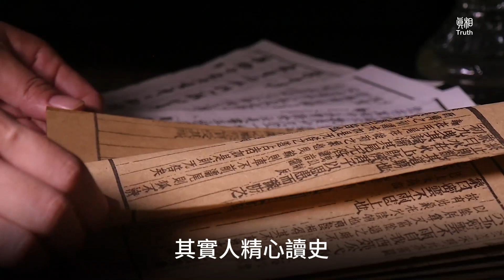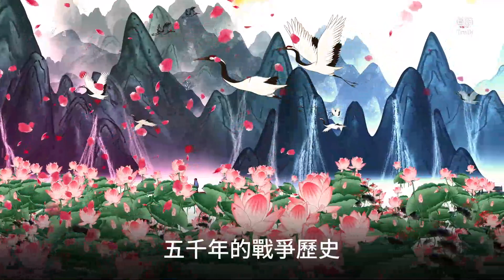【韓信】第二十五集 井陘陳餘扼天險 韓信奇謀破死關 | 真相傳媒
💢【韓信】第二十五集 井陘陳餘扼天險 韓信奇謀破死關
韓信怎麼才能闖過井陘死關？這是千古之謎啊，塵封在歷史中了，因為歷史給抹掉了。

上一集我說到：“不能這麼和學者比本事啊，”我說，“我是用修行出的慧眼通功能追視歷史影像，站在這個高度一目了然，從這個視角研究歷史，和鑽在史料裏研究、求索，完全不是一回事，不能炫耀相比的。”
朋友不住點頭，我繼續講道：“史書每次造假，都會留下破綻。天理也不允許人間周密造假，沒有破綻的。其實人精心讀史，是能看出一些破綻的，但若是迷信「正史」，反復看，就被洗腦了，內行也很難看出破綻了。”
  朋友又打開電腦，我指著地圖說：“韓信帶兵，走到了井陘最險要的山路上，
韓信一看兩側的懸崖峭壁，不知到有沒有埋伏。停了一會兒，覺得好像沒事，硬著頭皮往前走。走了一段路，到這兒，當時道路真太窄了，韓信本能地感到一股殺氣，馬上知道上邊有埋伏！”我感到朋友的心被揪了起來，他急切地問：“真能有殺氣啊？”
  我說：“如果這屋子窗簾後邊藏著三個人，你看不見他們也聽不見動靜，但是你靜下來，你能感覺到恐怖不？”
 “明白了，心靈感應，”朋友說。
  我說：“對啊，但是如果你心浮氣躁，就感覺不到危險，是不是？”
  “對。”朋友說。
  我說：“所以浮躁、易怒的將軍容易中埋伏，打敗戰。做大將得有素質。”
       朋友問：“是不是兩邊山峰很高？絕壁直如刀削？”我說：“你這也是文人的想像。如果山很高，就不容易看到下邊，怎麼射箭而且峭壁很高，伏兵往上爬，就很耗費體力，從上面往下沖，就很耽誤時間，敵人容易跑掉，所以，高峰峭壁，並不是設伏兵的好地方。”朋友不住地點頭，
我繼續道：“當然，太低了也不行。兩山夾一溝，不高不低，崖壁陡峭，下邊攻不上去，上邊又能看到下邊，射箭很容易射到，這才是設伏的最好地段，當時，陳餘派出的一萬伏兵，就是埋伏在這兒。這個地段，當然現在開山填溝修路，地形也變了，不過，那裏還能看到遺跡……從遠處看這段路，上面能看到下邊，下邊也能隱約看到上邊，小山坡上面，能隱約的看到堆起來的一些石頭，一看就不是天然的，別看上邊很安靜，殺氣騰騰很恐怖！”
   朋友問：“兩小山夾一溝，這麼險要的地方，埋伏你說有一里路長，這麼有利的地勢，那怎麼就沒有殲滅韓信的三萬軍兵呢？”
  我笑道：“這是千古之謎啊，塵封在歷史中了。因為歷史給抹掉了，所以，後世誰也想不出，還能這麼智闖死關，不費一兵一卒還反包圍。後世也再沒有這麼精彩的戰例，你能想出來嗎？”
  朋友搖搖頭，我賣個關子說：“這可是腦筋大轉彎，智力大難題。你要能想出來，也是軍事奇才了……今天繼續想，明天繼續講。”
第二天朋友一來，還是不住搖頭，沒想出解數來。我說：“這也確實難想啊，五千年的戰爭歷史，唯有這一次完美闖過天險死關的。我慧眼通穿越時空，看到當時韓信也急出了一身汗，但是他很快又冷靜下來，沒有退路了，這三萬人，不可能退回閼與去，那樣，永遠也闖不出井陘口。
   “那韓信是怎麼闖過去的？還不費一兵一卒？這太不可思議了。”朋友大惑不解地急切的問。
    我說：“如果太可思議，韓信還叫什麼「兵仙」啊？這是歷史上絕無僅有的一次，史書為了掩蓋韓信的功績，不給記，後人也就學不來。“其實韓信一路上都在想：萬一遇到埋伏怎麼辦？但是一直沒想出好辦法。等到了埋伏的面前，他冷靜下來，急中生智——其實，不是什麼生智，那是有高級生命在點化他了，他一下就來了靈感，就把答案想出來了。是什麼答案呢？你能想出來嗎？
請看下一集：
《巧計迷惑闖死陣 反身包圍破敵軍》